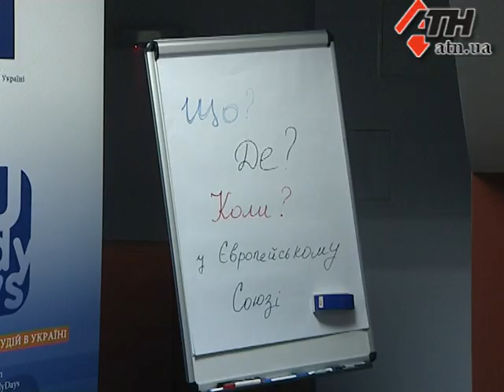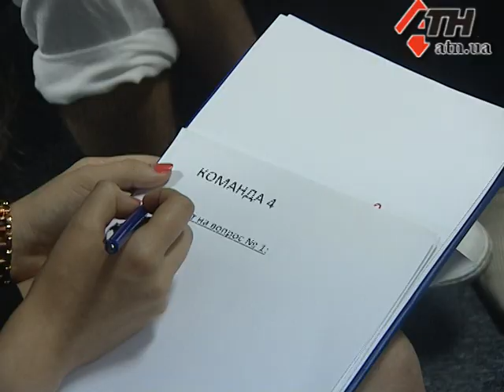30.05.14 - Бурда в Харькове. Что? Где? Зачем?